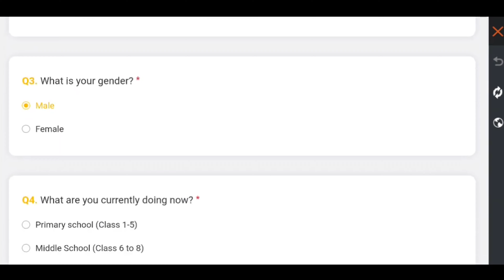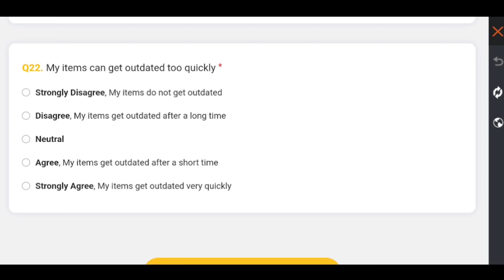| Tamil | FREE FIRE CHRISTMAS DAY EVENT | Upcoming Event In Free Fire |Free Fire New Event |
zombie samurai bundle return
ob 43 update free fire
hall of incubator event
break dancer bundle return
Free Fire Top Country :
1.Garena Free Fire Indonesia Live
2.Garena Free Fire Brazil Live
3.Garena Free Fire Brasil Live
4.Garena Free Fire India Live
5.Garena Free Fire Singapore Live
6.Garena Free Fire Thailand Live

★ Free winterland gun skin free fire
★ Free M1917 Gun skin free fire
★ Free M1917 gun skin in tamil
★ New evo bundle ring event free fire
★ Evo bundle ring event free fire in tamil
★ Winterland event free rewards free fire
★ Winterland event 2023 free fire
★ Winterland event 2023 free fire in tamil
★ New Mystery shop event free fire in tamil
★ Winterland mystery shop event free fire in tamil
★ New Ring event free fire in tamil
★ Free fire India launch confirm Date in tamil
★ New Free rewards free fire in tamil
★ New free rewards in tamil
★ New Redeem code free rewards
★ Next Faded wheel event free fire in tamil

Free rewards free fire in tamil
New Free Rewards free fire

1) Winterland Evo bundle event free fire
2) winterland Evo bundle free fire in tamil
3) New winterland event free fire in tamil
4) New winterland event free fire in tamil
5) New event free fire in tamil
6) Free Fire Event
7) Free Fire New Event
8) Ff New Event
9) New Event Of Free Fire
10) New Event In Free Fire
11) New Event Free Fire
12) Free Fire New Event Today
13) Today New Event
14) Today New Event Free Fire
15) How To Complete New Event Free Fire
16) How To Complete New Event In Free Fire
17) How To Complete Free Fire New Event
18) Ff New Event Today
19) New Event Ff
20) New Event Of Ff
21) Garena Free Fire New Event
22) Garena Free Fire New Event Today
23) New Event Garena Free Fire
 24) Free Fire Live
25) Free Fire

NEW YEAR PARTY EVENT 2024 | OLD ELITE PASS RETURN EVENT | HALL OF ELITE EVENT | FREEFIRE NEW EVENT

NEXT WISH EVENT | HALL OF ELITE EVENT FREEFIRE | OLD ELITE PASS RETURN EVENT | FREEFIRE NEW EVENT |

NEW YEAR PARTY EVENT 2023 | HALL OF ELITE EVENT FREEFIRE | FF NEW YEAR EVENT | FREEFIRE NEW EVENT |

freefire 1 jan event frerfire
1 January event freefire